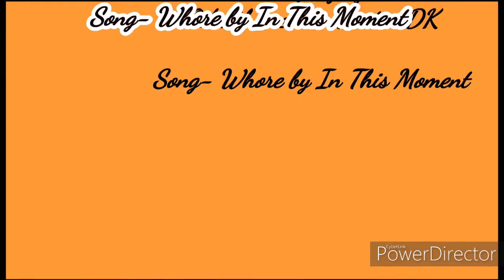Bioshock 1-Chapter 3- Neptune's Bounty (Xbox 360)